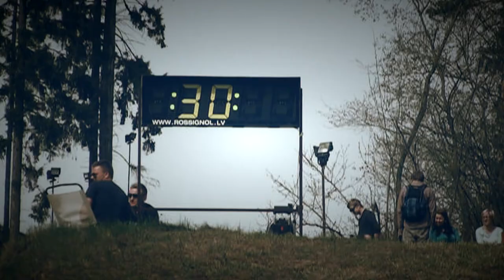LČ downhill sezonas atklāšana 2014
Baldone, RIEKSTUKALNS- š.g. 4. maijā norisināsies 1. Latvijas downhill čempionāta posms.